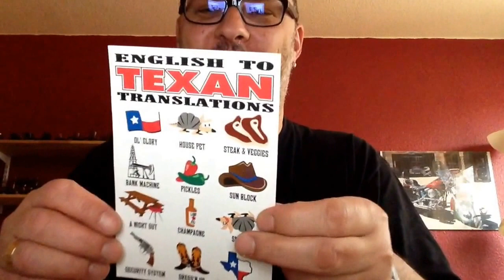Secret Santa 2014 YABO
It's my first video in english and I was soooo nervous.:) Sorry for some errors in speaking. It's long ago, that I've spoken more than 3 words in english. ;)